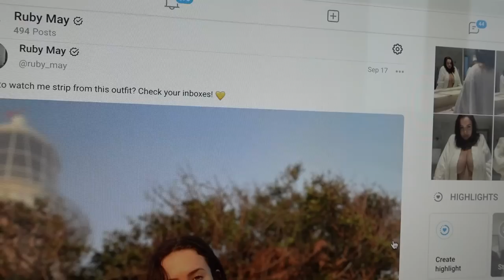Day in the Life of an OnlyFans Girl - VLOG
Hey friends! Below are some links to where else you can find me!